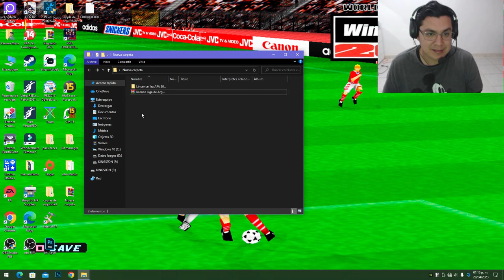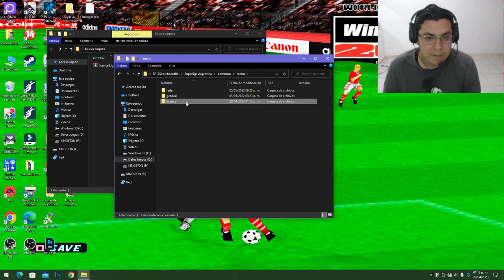MARCADOR LIGA ARGENTINA 2023 PARA PES 2017 COMPATIBLE PARA TODOS LOS PARCHES😍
HOLA MIS HERMANOS HOY LES TRAIGO EL NUEVO MARCADOR DE LA LIGA ARGENTINA 2023 ESTE MARCADOR NOS LO COMPARTEN LOS HERMANOS DE SUD ALIANZ PATCH ESPERO LES GUSTE😃

NOTA: PARA TENER ESTE MARCADOR NECESITAN TENER PRIMERO EL SIDER Y SCOREBOARD SERVER

CREDITOS A SUD ALIANZ PATCH😀